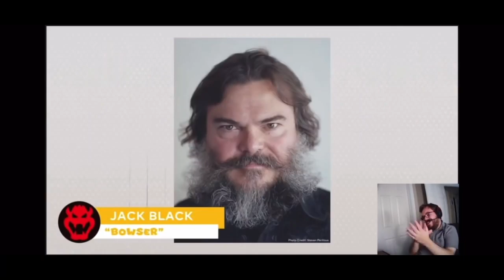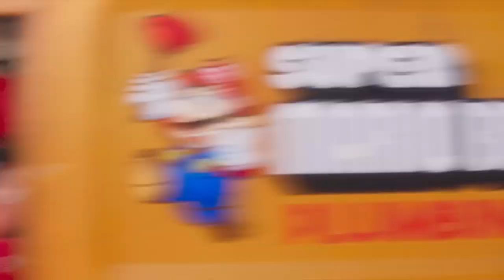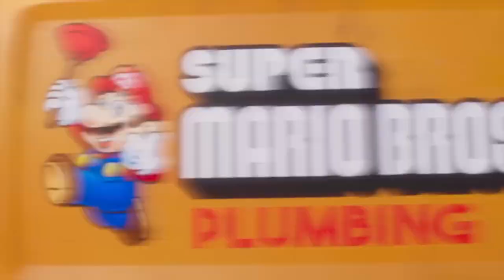The Super Mario Bros. Movie: A new era of video game movies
A review about the Super Mario Bros. Movie obviously
Footage used in the opening from
Video Game Dunkey
Choctopus
Alpharad